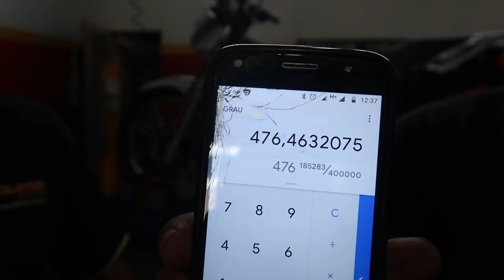ESTAMOS MONTANDO UM NOVO MOTOR DE TW 470cc PARA CORRIDA COM COM CARLINHO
CANAL CIRCUITO MOTOS PREPARAÇÕES

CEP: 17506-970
MARILÍA - SP

👇QUER PREPARAR SUA MOTO? LIGUE JÁ!👇

📞 CONTATO PROFISSIONAL